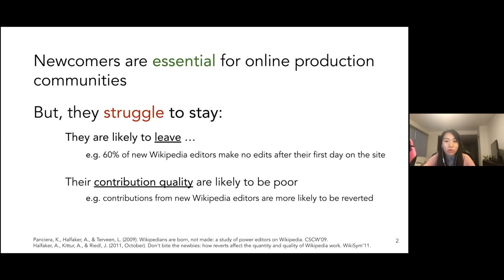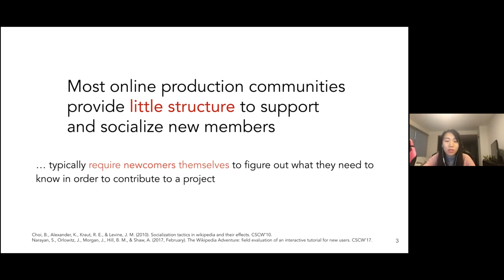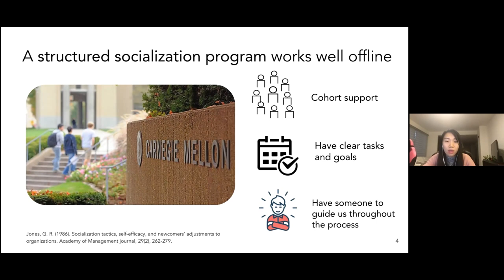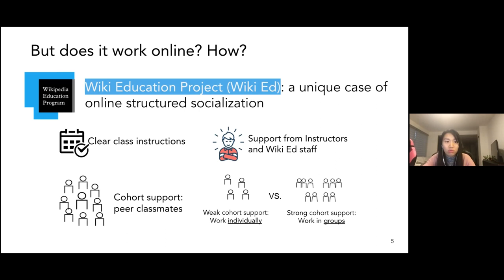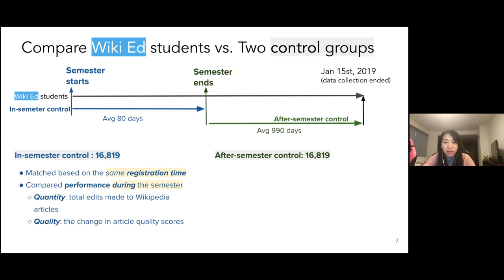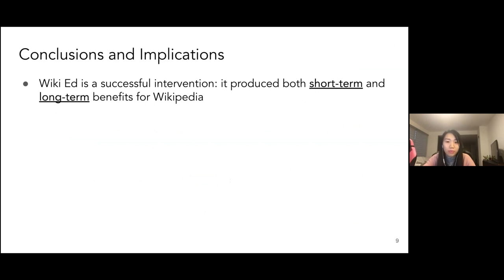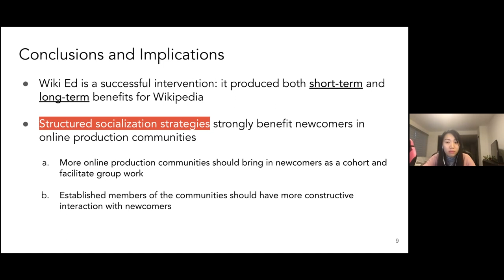Successful Online Socialization: Lessons from the Wikipedia Education Program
Ang Li (University of Pittsburgh); Zheng Yao (Carnegie Mellon University); Diyi Yang (Georgia Institute of Technology); Chinmay Kulkarni (Carnegie Mellon University); Rosta Farzan (University of Pittsburgh); Robert E Kraut (Carnegie Mellon University)

Session: Online Community Reflections

Abstract
Attracting and retaining newcomers is critical and challenging for online production communities such as Wikipedia, both because volunteers need specialized training and are likely to leave before being integrated into the community. In response to these challenges, the Wikimedia Foundation started the Wiki Education Project (Wiki Ed), an online program in which college students edit Wikipedia articles as class assignments. The Wiki Ed program incorporates many components of  institutional socialization, a process many conventional organizations successfully use to integrate new employees  through formalized on-boarding practices. Research has not adequately investigated whether Wiki Ed and similar programs are effective ways to integrate volunteers in online communities, and, if so, the mechanisms involved. This paper evaluates the Wiki Ed program by comparing 16,819 student editors in 770 Wiki Ed classes with new editors who joined Wikipedia in the conventional way. The evaluation shows that the Wiki Ed students did more work, improved articles more, and were more committed to Wikipedia. For example, compared to new editors who joined Wikipedia in the conventional way they were twice as likely to still be editing Wikipedia a year after their Wiki Ed class was finished. Further, students in classrooms that encouraged joint activity, a key component of institutional socialization, produced better quality work than those in classrooms where students worked independently. These findings are consistent with an interpretation that the Wiki Ed program was successful because it incorporated elements of institutionalized socialization.